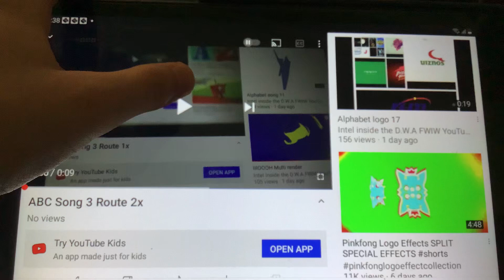ABC Song 3 Route 3x